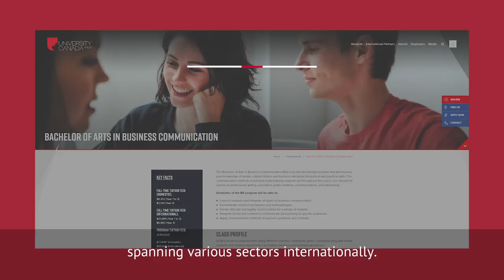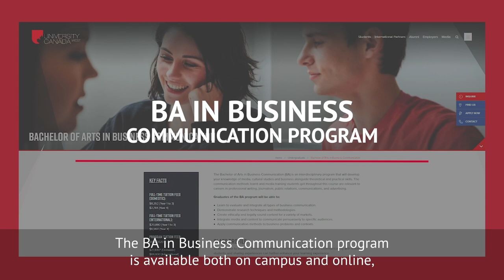BA in Business Communication - University Canada West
Are you interested in a Bachelor of Arts in Business Communication? With a BA from University Canada West (UCW), you’ll gain the skills you’ll need for a career in advertising, public relations, communications or professional writing. Study business communications in Vancouver, one of the world’s most livable cities, or take our online courses to fit around your schedule. To learn more, contact one of our advisors today.